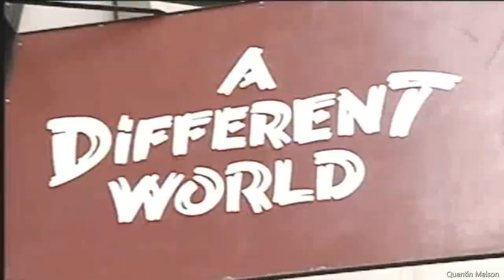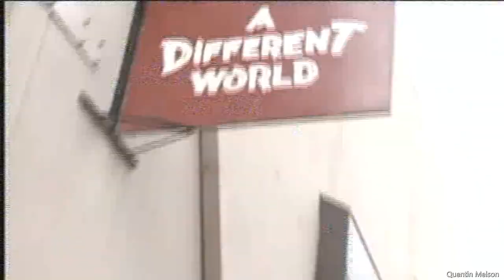A Different World Documentary (2005)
A Different World is an American sitcom (and a spin-off of The Cosby Show) television series that aired for six seasons on NBC from September 24, 1987 to July 9, 1993. The series originally centered on Denise Huxtable (Lisa Bonet) and the life of students at Hillman College, a fictional historically black college in Virginia. It was inspired by student life at historically black colleges and universities.[1][2][3] After Bonet's departure in the first season, the remainder of the series primarily focused more on Southern belle Whitley Gilbert-Wayne (Jasmine Guy) and math whiz Dwayne Cleofis Wayne (Kadeem Hardison).

Concept
While it was a spin-off from The Cosby Show, A Different World typically addressed issues that were avoided by The Cosby Show writers (race and class relations, or the Equal Rights Amendment). One episode that aired in 1990 was one of the first American network television episodes to address the epidemiology of HIV/AIDS.[4]

The original premise was to have a white student there and have Lena Horne as an acting teacher, but in production, the premise changed from being a story about a white girl in a black college to a black girl (Denise Huxtable) in a black college with a white friend.[5][6] It was ultimately decided that Denise, who was of college age, would be spun off and have a white roommate in order to show the dynamic of a white girl in predominantly black surroundings.[7] Meg Ryan was originally cast for this role, but she decided to pursue a film career, so Marisa Tomei was cast.[citation needed] The first season of Hillman's student body consisted of both black and white students, but this was changed at the beginning of the second season and a predominantly black student body maintained until the series ended.

Season two changes
After the first season, it came to Cosby's and the producers' attention that the series was not accurately portraying a historically black college and life on campus, so Debbie Allen, an alumna of Howard University, was hired as the chief creative force to revamp the show. During the summer of 1988, Lisa Bonet announced that she and husband Lenny Kravitz were having a baby. Allen was in favor of having a young pregnant student in the show, but Cosby said that Lisa Bonet may be pregnant but not Denise Huxtable.[8] It was felt that viewers would not accept Denise as an unwed mother, having grown to know her as a "good girl" after four seasons of The Cosby Show. Thus it was decided that Denise would drop out of Hillman, return home to her family, and eventually travel to Africa throughout the fifth season of The Cosby Show, ensuring that viewers would not see a pregnant Denise. Allen was also in favor of keeping Tomei, as she herself recalled a white student at Howard and wanted to relate that in the show and even had possible premises for her character, such as meeting Dwayne's parents and seeing the other side of racism.[8] However, Tomei left the show, and she and Marie-Alise Recasner were replaced by Cree Summer and Charnele Brown, respectively. Darryl M. Bell and Sinbad were promoted to the principal cast, and Glynn Turman and Lou Myers were added as supporting cast members. These changes led to the placement of Whitley and Dwayne at the center of a wider ensemble, dealing with more relevant issues of the day.